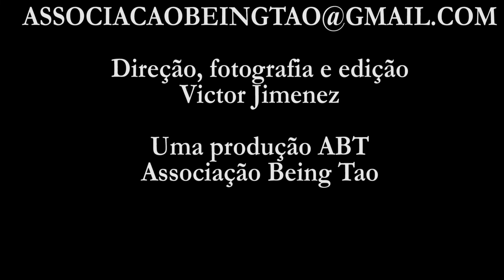O MESTRE WOO - O TAI CHI EM TEMPOS DE PANDEMIA - ABT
Ao Completar 46 anos da do Tai Chi da Praça da Harmonia Universal, por causa do afastamento social em razão da Pandemia do Covid-19, o Mestre Woo acompanhou as comemorações  virtualmente. Na apresentação da Live do Professor   Krishna Raza  teve a oportunidade de assistir a Pratica do Tai Chi Chuan da janela de seu apartamento.